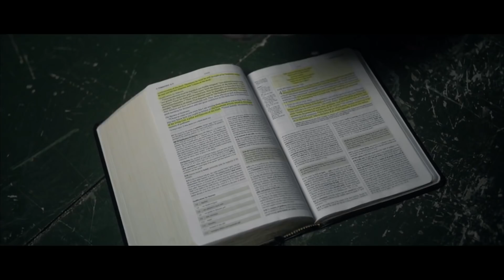Walcz o wiarę! [lektor]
Walka jest stałym elementem naszego życia. Walczymy o sprawy, których pragnie nasze serce. Czy walka o wiarę nie powinna być najważniejszą bitwą Twego życia? Czy codziennie ją prowadzisz? Proś Pana o wytrwałość w walce i o to, by On był u Twego boku.

Reżyseria: Will Edison
Scenariusz, Zdjęcia: Will Edison

Serdecznie dziękujemy autorowi za możliwość
udostępnienia tego inspirującego materiału wideo.
Polska wersja językowa: Pustynia Serc.
Swego głosu użyczył Łukasz Płuciennik.